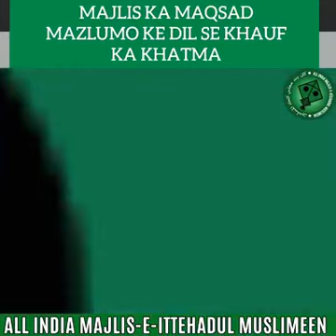Darne Ghabrane Wal'oun Ka Naam Majlis Nahi Hai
Majlis Ka Maqsad Mazlumo Ke Dil Me Se Khauf Ka Khatima Karna Hai,
Majlis Mazlumo Ko Nidarr Aur Bekhauf Banane Wali Jamat hai..!!!